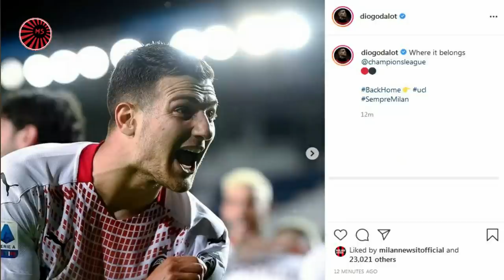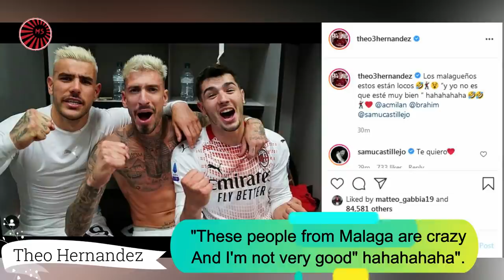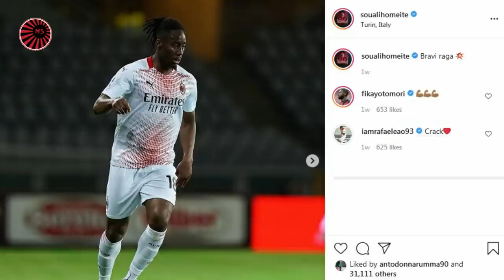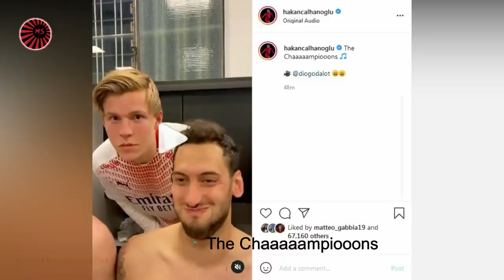Atalanta 0-2 Milan: Players Reaction after qualifying for the Uefa Champions League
- IMPORTANT! -